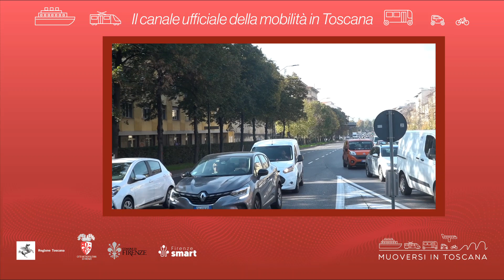Muoversi in Toscana - Edizione delle 10 del 7 agosto 2022